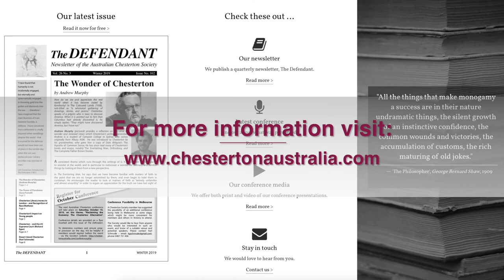Garrick Small, "Distributism and Henry George".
Dr Garrick Small presented "Distributism and Henry George" at the Chesterton Conference on 19 October 2019, held at Campion College Australia.